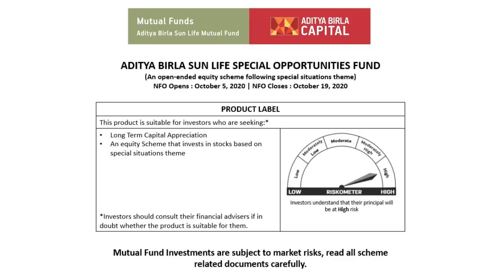NFO: ABSL Special Opportunities Fund - Abhishek Singhal | Groww | Mutual Fund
NFO: ABSL Special Opportunities Fund - Abhishek Singhal, Head - Products, Aditya Birla Sunlife AMC